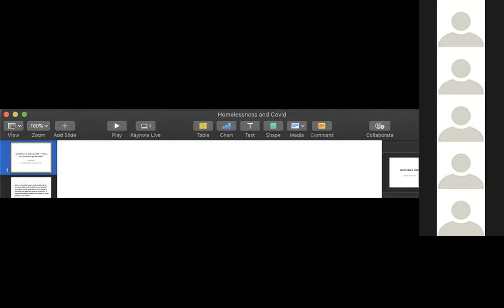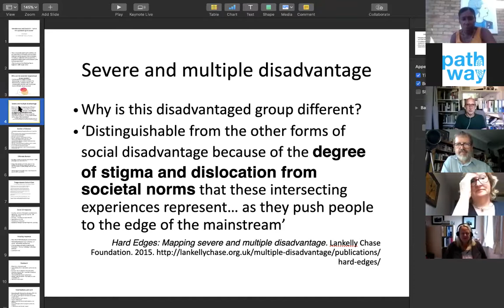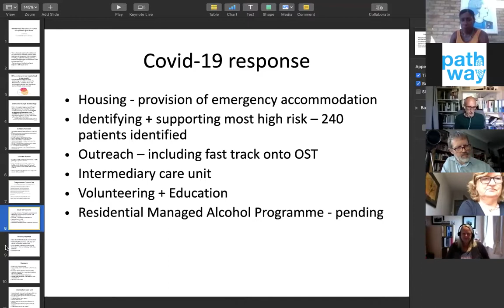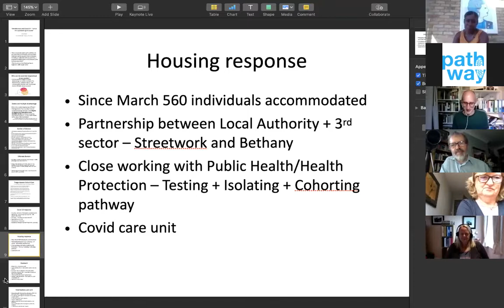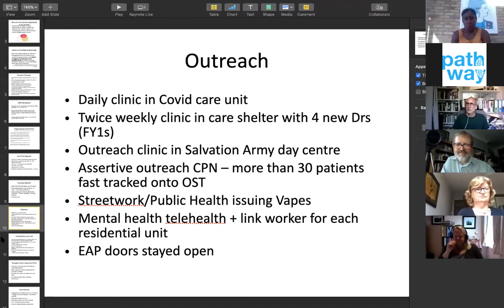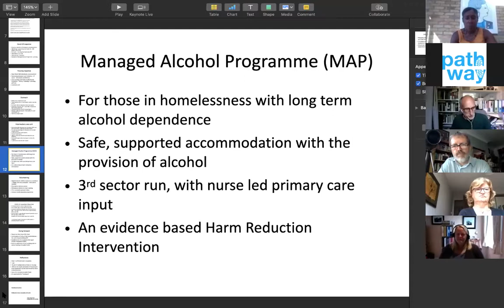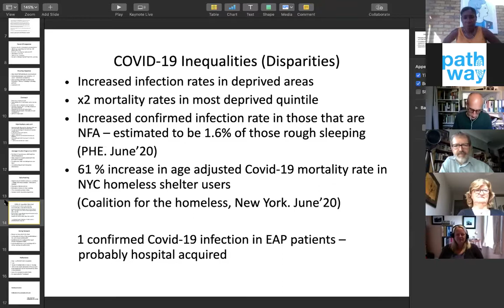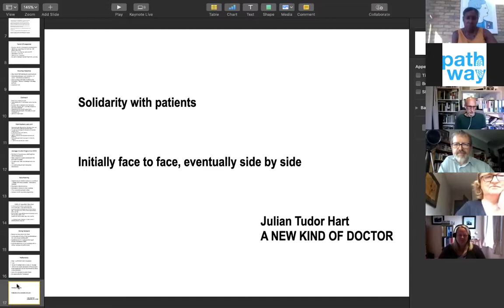Faculty for Homeless and Inclusion Health. Addictions: innovative practice in COVID19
Primary and Secondary care perspectives on pandemic as a stimulus to change

In our first Faculty meeting since the lockdown, we discuss how clinicians have adapted during COVID19 to care for homeless patients with addictions.

Presentations from

Dr Emmert Roberts - MRC Clinical Research Fellow in the National Addiction Centre, Institute of Psychiatry, Psychology & Neuroscience (IoPPN) and Honorary Specialist Registrar in Substance Misuse Psychiatry at the South London and the Maudsley (SLaM) NHS Foundation Trust.

Dr John Budd - GP at Edinburgh Access Practice, Co-ordinator, Lothian Deprivation Interest Group and Chair of the board of directors, North Edinburgh Drug and Alcohol Centre.